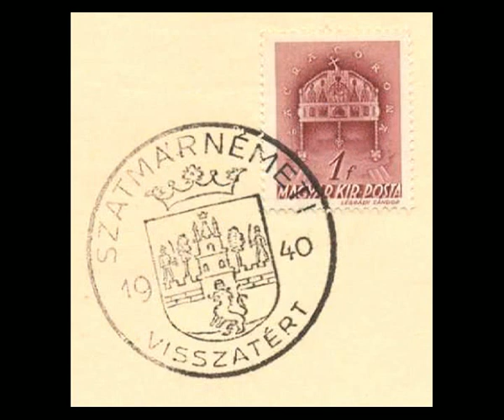SZATMÁRNÉMETI VÁROSCÍMEREI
Szatmárnémeti ma is ismert városcímere a 18. század első feléből, a szatmári békét követő évekből való. Ennek számos változata, előfordulási helye ismert, ezekből kínál ízelítőt ez a kisfilm.